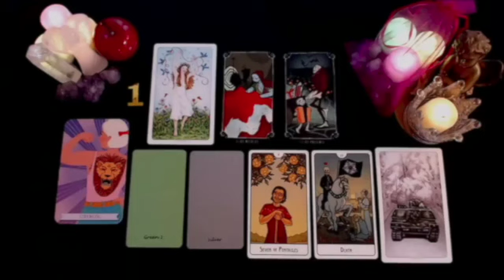AQUARIUS MY GOD 😱THERE IS A SPIRIT IN YOUR HOUSE AND IT TELLS YOU THIS🚨🔮OCTOBER 2024 TAROT READING